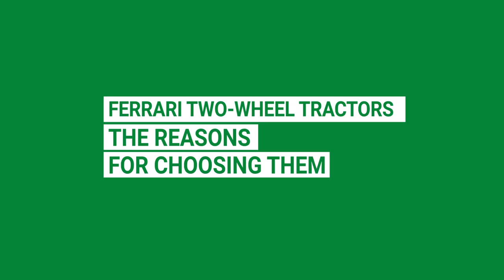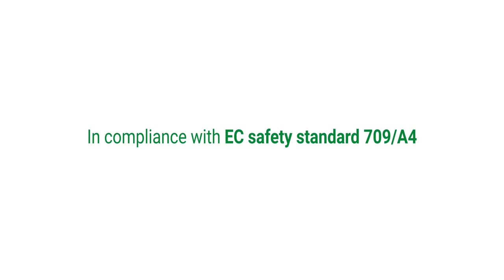Two wheel tractors Ferrari PowerSafe